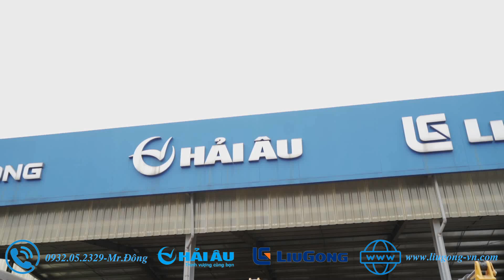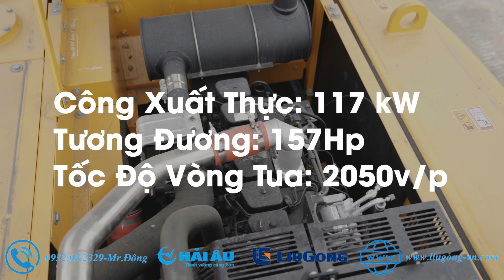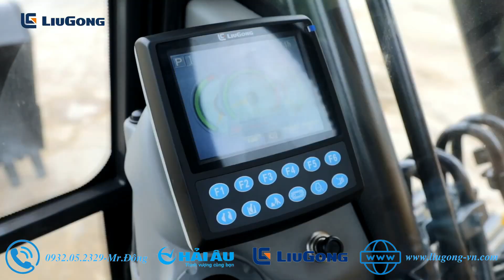Đánh Giá Máy Xúc Đào Trung Quốc Liugong CLG922E Dung Tích Gầu 1,1(m3)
*** CAM KẾT CUNG CẤP HÀNG CHÍNH HÃNG MỚI 100% ***
Link sản phẩm :

Hệ thống kho 3S Hải Âu :
+)VP Hồ Chí Minh: 1005 QL 1A-Thới An-Quận 12-Tp.Hồ Chí Minh.
+)Tại Miền Bắc: Tòa nhà Hancorp Plaza-72 Trần Đăng Ninh-Cầu Giấy-Hà Nội .
+)Tại Miền Trung:Thôn Cồn Mong-Xã Hòa Phước-Hòa Vang-Tp.Đà Nẵng.
"Chất lượng tin cậy*Dịch vụ chuyên nghiệp*Phục vụ tận tâm*Hậu mãi thỏa mãn"